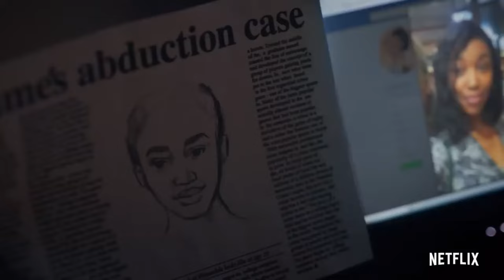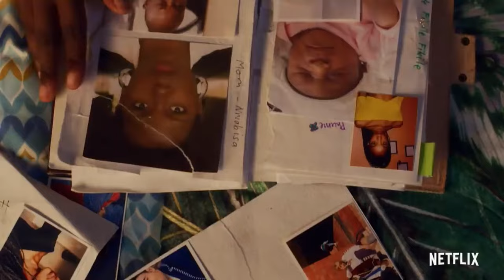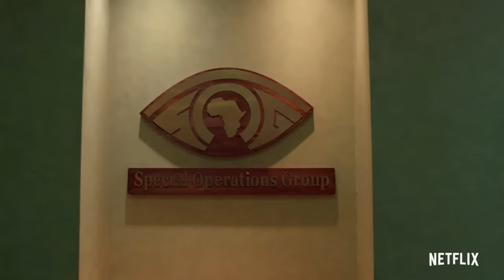BEST SOUTH AFRICAN SERIES ON NETFLIX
In this video, I will show you the best series created from South Africa that are on Netflix.